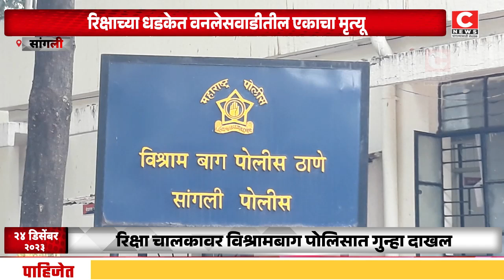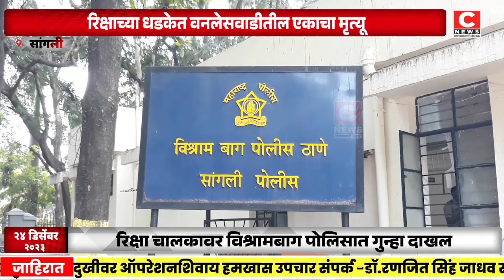रिक्षाच्या धडकेत वनलेसवाडीतील एकाचा मृत्यू…Iसी न्यूज